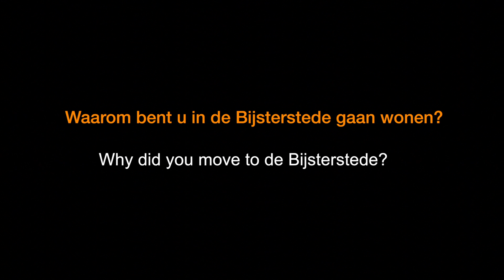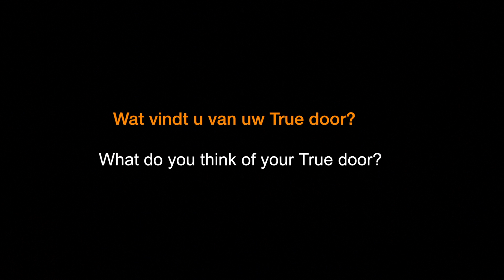Mr. Kloppers at Bijsterstede Care Home about true doors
An interview (in Dutch) with former truck driver Mr. Kloppers at the Bijsterstede Care Home in Tilburg about life and pleasure he experiences from his True Door.

True Doors are made-to-measure stick-on-doors that personalise the anonymous to help you feel at home!

Big thanks to Stipo for conducting the interviews!